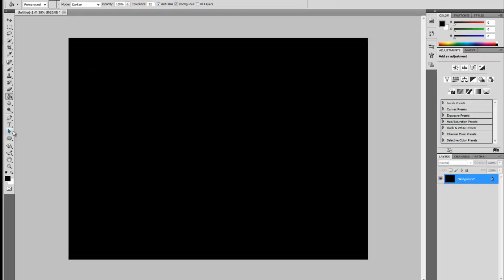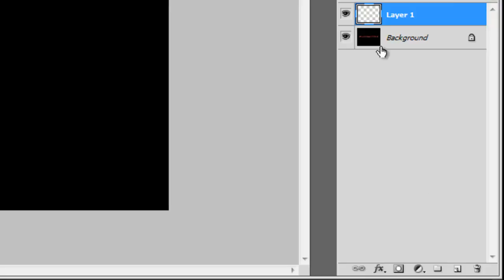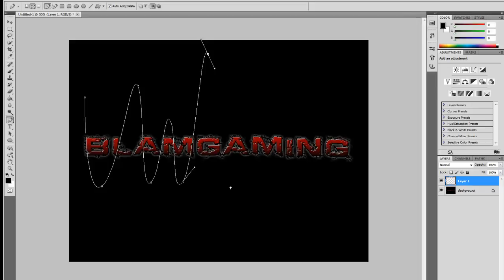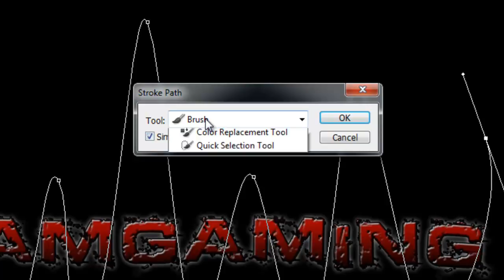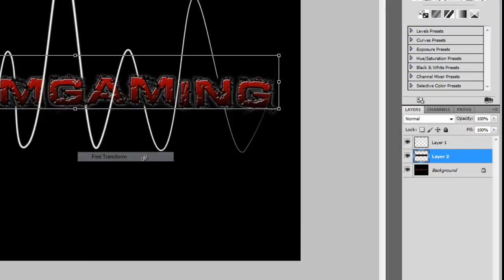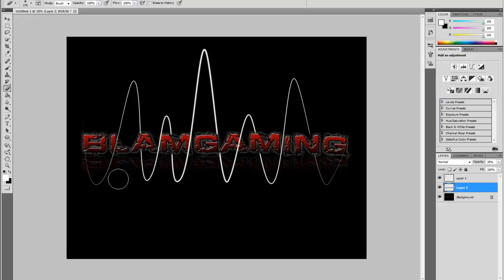How To Make A GameBattles Logo (HD)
In this video I show you how to make a GB logo with Photoshop CS5
HD quality